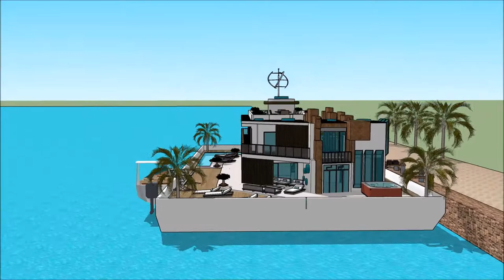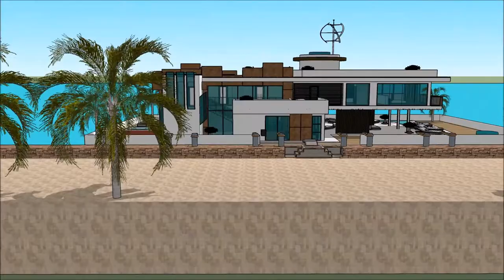Fort Lauderdale International Boat Show 2018 Houseboat Yacht Show 2018 Houseboat Superyachts and Me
The houseboatzania launching an innovative high-end luxury yacht houseboat home design potentially as a display of exhibition of the Fort Lauderdale International Boat Show 2018 Houseboat Yacht Show 2018 Houseboat  Superyachts and Me.

The collection of the Houseboatzania concept of Fort Lauderdale International Boat Show 2018 Houseboat Yacht Show 2018 Houseboat  Superyachts and Me consists of high luxury and architectural art pieces in minimalism combined with living on the waterfront of the harbour of

The houseboat yacht design has the basis to sustain living with high standards and contemporary structural design at Fort Lauderdale International Boat Show 2018 Houseboat Yacht Show 2018 Houseboat  Superyachts and Me with numerous of prospects for excessive living and celebrating the desire of life worldwide: